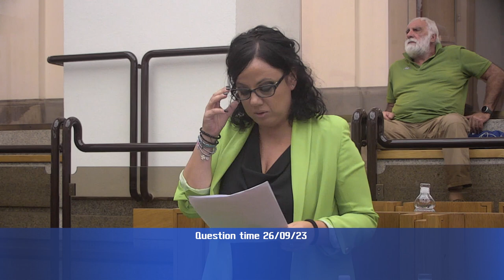Question time di martedì 26 settembre 2023 Parte 2 di 4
“Futuro del collegio dell'Onaosi situato nel quartiere di Elce di Perugia”, interrogano Valerio Mancini, Marco Castellari e Manuela Puletti (Lega), risponde l’assessore Luca Coletto.

“Intendimenti della Giunta regionale a seguito dell’adozione del Piano nazionale straordinario per la gestione e il contenimento della fauna selvatica”, interrogano Manuela Puletti, Marco Castellari e Valerio Mancini (Lega), risponde l’assessore Roberto Morroni.